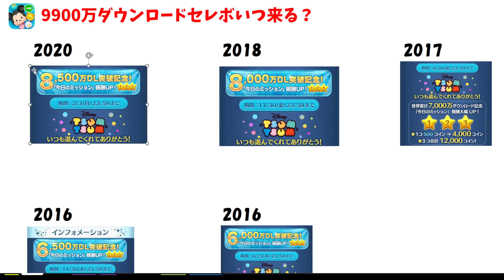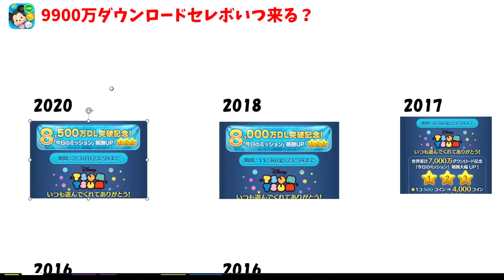【ツムツム】記念セレボもうすぐ来ます！復活ツムの傾向＆いつ開催するか考察してみた!!●月に9900万DL記念セレボが来ると思います!!【ツムツム】